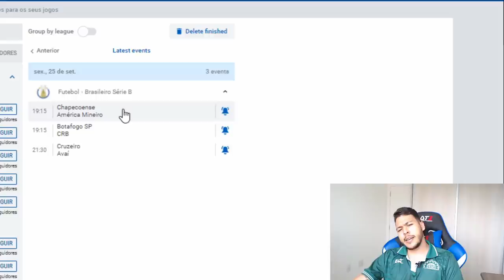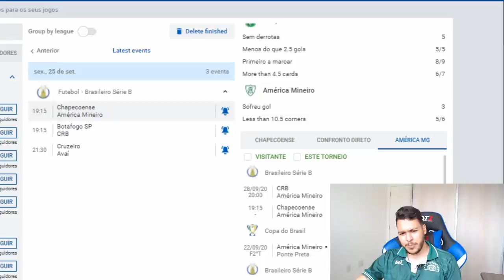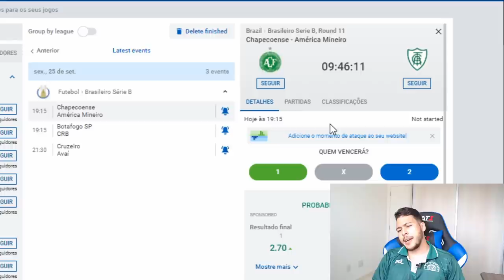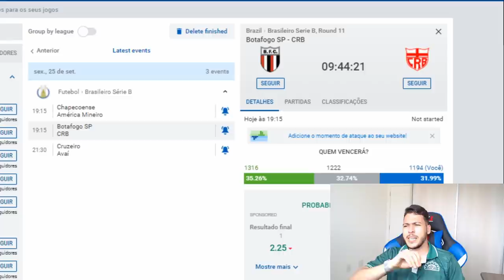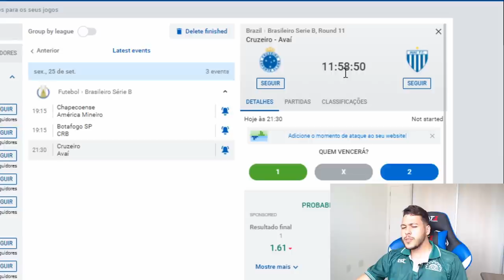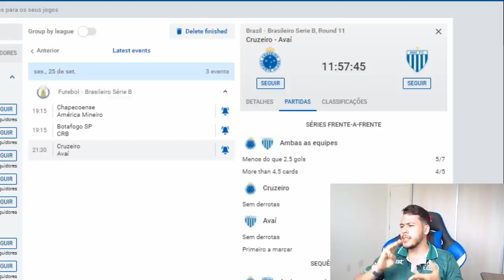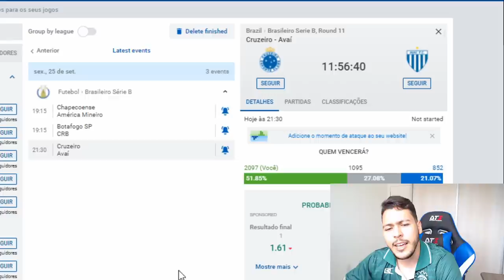PALPITE FUTEBOL DO DIA 25/09/2020 - SERIE B